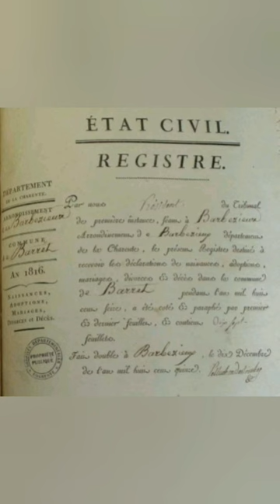Success Story de Mohed Altrad : de pauvre nomade à Milliardaire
Découvrez l'histoire incroyable de Mohed altrad, le Milliardaire parti de rien.